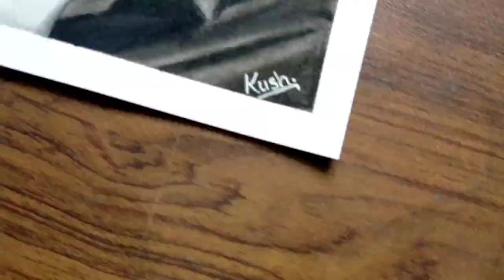Full Drawing video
Drawing Products
Camlin Soft Charcoal Pencils Set
ArtLine Graphite Pencils set :
Blending Brush set :
Paper Stumps set :
Brustro Electric Eraser :
Tombow mono zero Eraser :
Kneeded Eraser :
Hey Guyz I'm going to make a sketch of my Subscriber. I will randomly choose one of the comments and make a sketch of it.